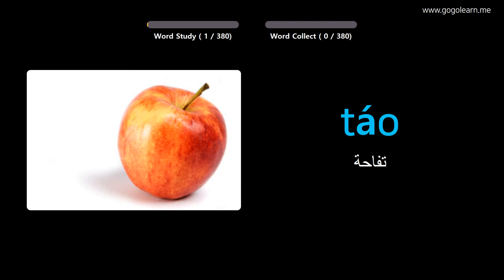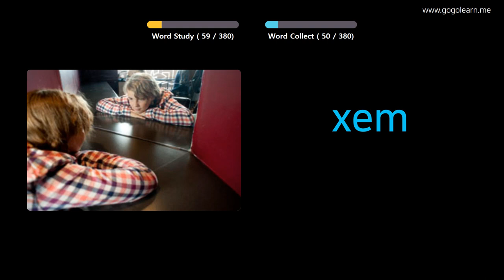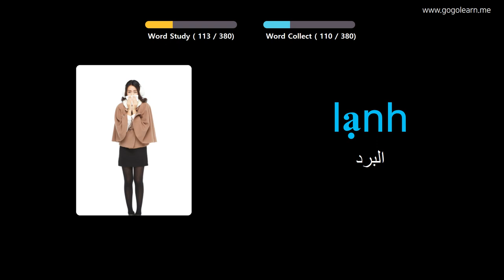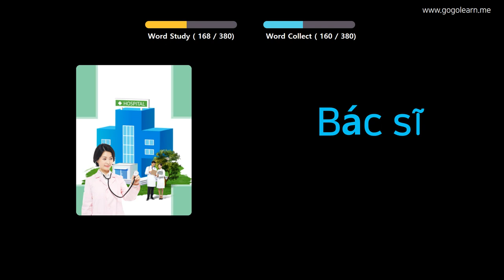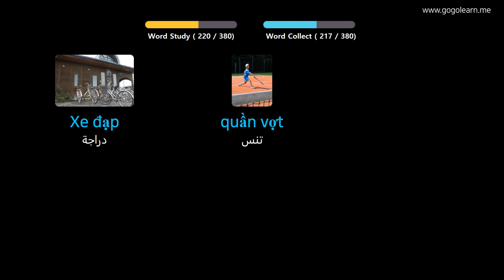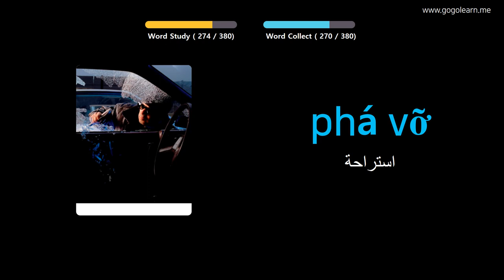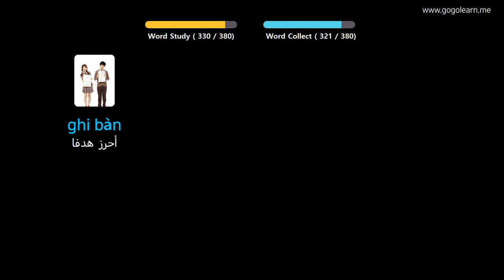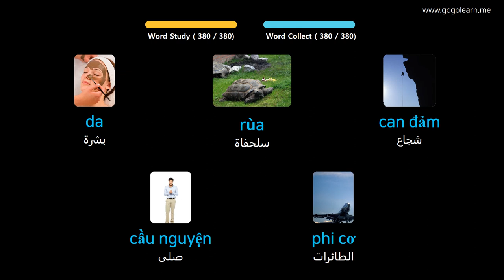تعلم الانجليزية من خلال الصور |المفردات الفيتنامية أطفال الأساسية | Golearn